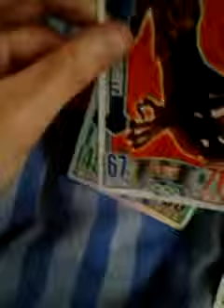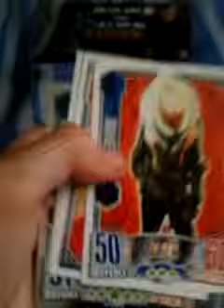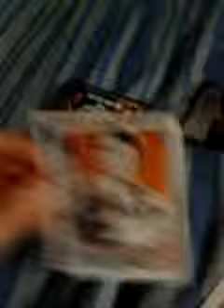Dr Who Alien Attax Opening 3 Packs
More Coming Soon Alien Attax